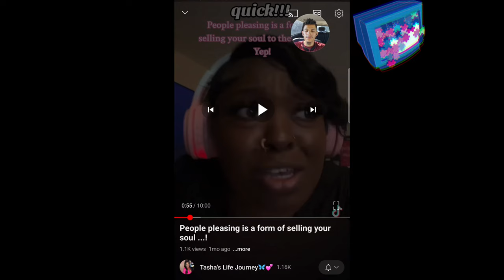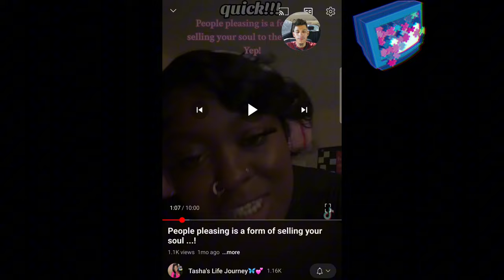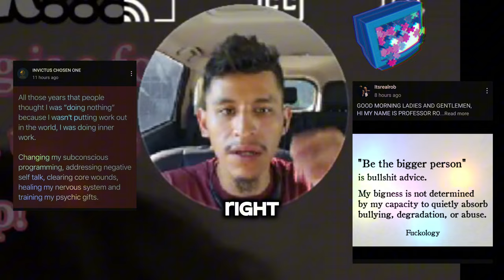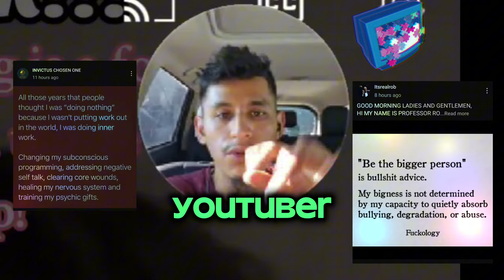🧩"New Puzzle Piece"🧩 Ft:Tashas Life Journey Instead of being inspired they choose__________.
1st life changing moment accepting Jesus as my Lord and Savior 11 years ago.

Then a decision i made 8 years ago led me to understand that we can become more than we are. I was able to break out of the darkness and into the light. I was lost in dispair. I was hopeless. I didn't want to live anymore. I was in the prison of my mind, locked up with the inner critic who I thought was me. The chatter and the thoughts that popped up in my mind felt like they were my own. They beat me down and broke me down. Through meditating I learned that I did not have to allow thoughts to take me captive. I can witness the thought and take a step back, let it flow through like a cloud in the sky. Making this decision of becoming my greatest version led me through a completely different timeline. It was one of the most powerful and important decisions I have ever made in my life. I must continue to share bits of wisdom that i wish i had understood 20 years ago.

 Amplified Bible Matthew 11:15
He who has ears to hear, let him hear and heed My words.